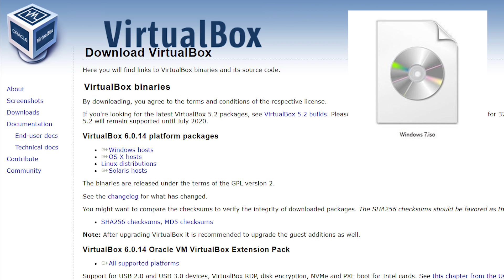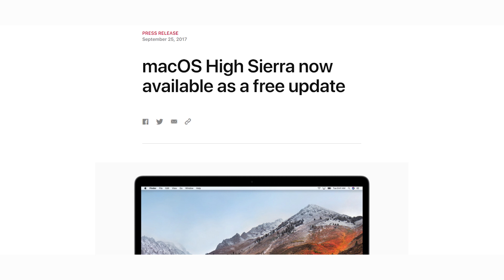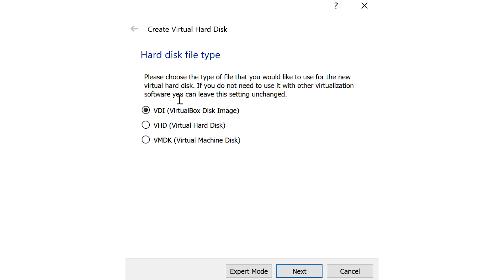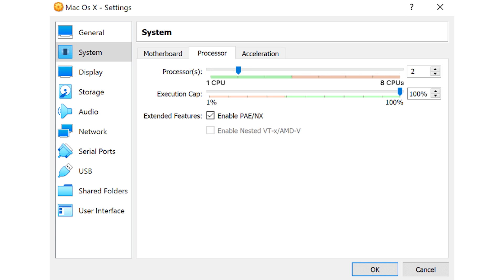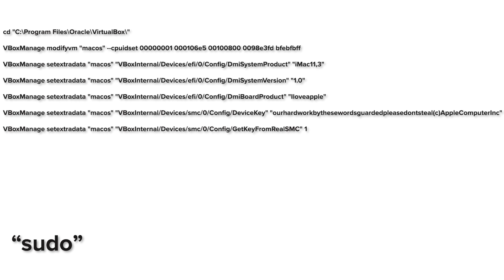How to Install macOS in VirtualBox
VirtualBox remains one of the best ways to run any number of operating systems and distros within Windows 10. One of these is the elusive macOS, the operating system endemic to Macs and Macbooks.

Here we show you how to install and run macOS in VirtualBox in Windows 10.